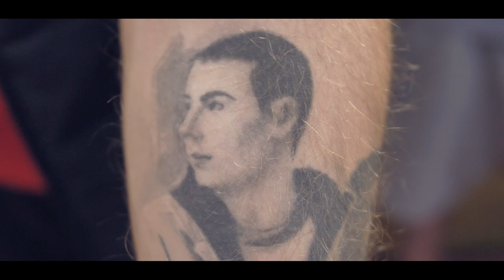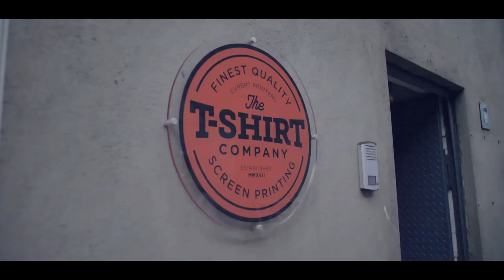Costello & Pat Rice - Le Souterrain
Here's the video for 'Le Souterrain'

Costello & Pat Rice team up for the release of their new project 'RastafarIrish'
Available for streaming

Slick merchandise available from the lads on their Instagram pages